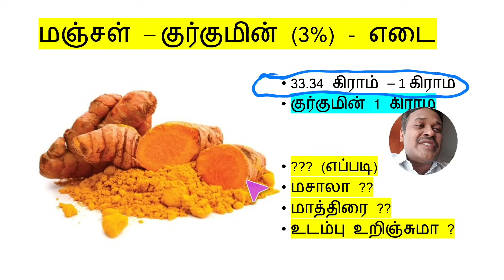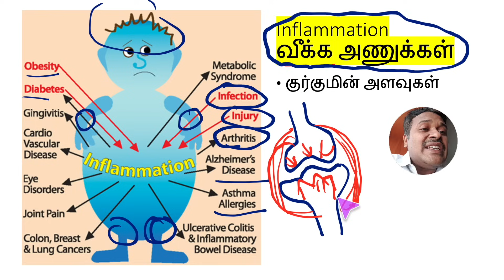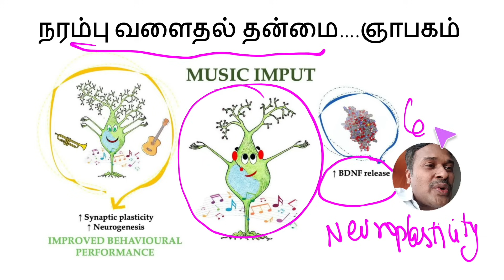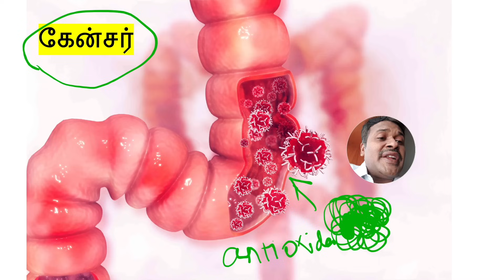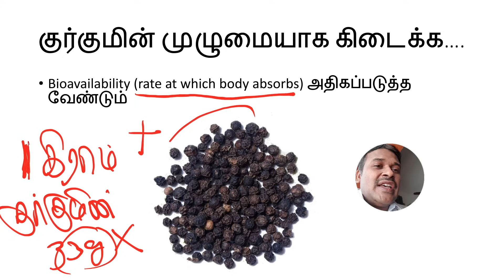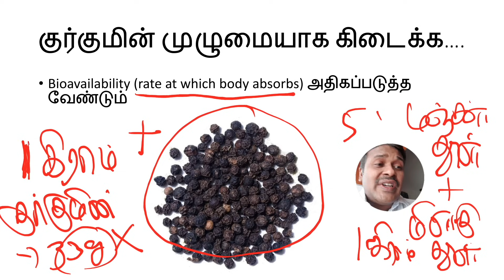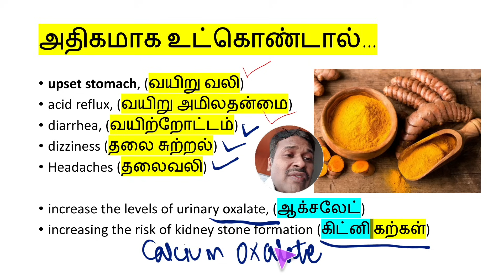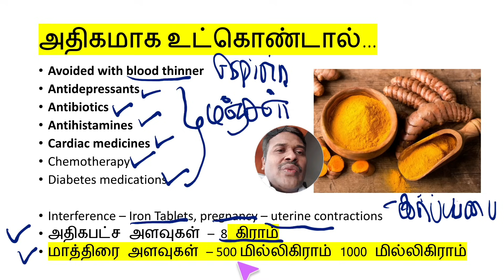9 மஞ்சள் மருத்துவ பயன்கள் | 9 turmeric health benefits | dr karthikeyan tamil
9 மஞ்சள் மருத்துவ பயன்கள் | 9 turmeric health benefits | dr karthikeyan tamil
In this video dr karthikeyan explains about the various health benefits of turmeric. The active component curcumin and the way it should be consumed is explained in detail in this video. How do you feel about turmeric? Not a big fan? Well, listen up because you’ll probably change your mind after hearing about these incredible health benefits of this brightly colored spice! So, what changes can you expect in your body after a month of including turmeric in your diet? A 2013 study by researchers in the Department of Oral Pathology at India’s Punjab University proved that this spice can help whiten your teeth. Known as Curcuma longa in the scientific community, Turmeric has been used in traditional Indian medicine for centuries for its anti-inflammatory, antioxidant, antimicrobial, and antiseptic properties. If you’re struggling with, say, skin issues, hair loss, or even extra weight, then turmeric also can be of help!

- In Ayurvedic medicine, turmeric has been used for ages to treat skin conditions, but it does have backing by modern science. - A study by the Korean BioSpectrum Life Science Institute has shown that the curcumin in turmeric can prevent hair loss by strengthening the hair follicles. - According to researchers at Ohio State University, taking turmeric with your food or in the form of supplements isn’t the best for strengthening immunity since it mostly stays in the gastrointestinal tract and metabolizes quickly. - Indian scientists in the Department of Oral Pathology at Punjab University concluded that, thanks to its antimicrobial properties, turmeric extract can stop the growth of bacteria and parasites and reduce inflammation in the throat. - Turmeric’s amazing antibiotic effects and anti-inflammatory properties also make it an excellent cure for the common cold. - In 2007, researchers at the Uniformed Services University of Health Sciences in Bethesda, Maryland studied turmeric’s properties as a cure for skin conditions like scleroderma, psoriasis, and even skin cancer. - In 2016, Dr. Kok-Yong Chin headed a study in the Department of Pharmacology at Malaysia’s Kebangsaan University Medical Centre to find out the effect curcumin has on joint inflammation. Arthritic patients involved in the research took extracts of curcuminoids and enhanced curcumin. - Researchers at the University of California, Los Angeles asked 40 adults aged 51-84 to take curcumin twice a day. The scientists monitored their cognition with the help of memory tests and noticed a visible improvement by the end of the trial. - While there’s no 100% effective universal cure against this deadly disease just yet, it looks like you can prevent pancreatic cancer with the help of turmeric. - In 2014, scientists in the Department of Zoology at the University of Delhi tested the anti-aging properties of turmeric. They concluded that genes regulating metabolism, DNA repair, and antioxidant systems actually control human lifespan. - Curcumin alters the composition of fat cells, turning undesirable white fat cells into the healthy brown kind.

I hope this helped explain the reason why you should take one gram of turmeric every day.
9 மஞ்சள் மருத்துவ பயன்கள் | 9 turmeric health benefits | dr karthikeyan tamil